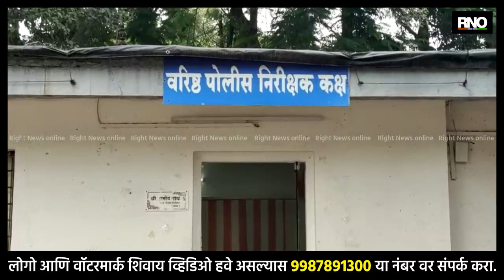NASHIK | आर्थिक देवाणघेवाणीच्या वादातून युवकाची भरदिवसा ह-त्या, नाशिक मध्ये खुनाचे सत्र सुरुच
नाशिक मध्ये खुणाचं सत्र सुरूच असून आर्थिक देवाणघेवाण च्या वादातून मयूर दातीर या युवकाची धारदार शास्त्रान निर्गुण हत्या करण्यात आली आहे. अंबडच्या महालक्ष्मी भागात भर दिवसा दुपारच्या सुमारास आर्थिक वादातून तीन जणांनी मयूर दातीर त्याच्या छातीवर आणि पोटावर धारदार शस्त्राने हल्ला केला. या हल्ल्यात मयूर दातीराचा जागीच मृत्यू झाला असून नाशिक शहरात गुन्हेगारी काही केल्या कमी होताना दिसत नाही.सरकार वाडा पोलीस स्टेशनच्या हद्दित लिव्ह इन रिलेशनशिप च्या वादातून प्रियकराने प्रेयसीची हत्या केल्याची घटना सकाळी उघडकीस आल्यानंतर पुन्हा एकदा दुपारच्या सोमवारस अंबड परिसरात एका युवकाची हत्या करण्यात आली आहे.

हत्या झालेला मयूर दातीर हा सुद्धा रेकॉर्ड वरील आरोपी असून हत्या करणारा देखील हा सराईत गुन्हेगार असल्याचं पोलिसांकडून सांगण्यात आलं. संशयित करण कडूस्कर याच्यावर आधीच 302, घरफोड्या, लूटमार असे एकूण 18 गुन्हे दाखल असल्याची माहिती मिळाली आहे. दारू पिण्यासाठी पैसे मागितले म्हणून ही हत्या करण्यात आली आहे, असा पोलिसांचा प्राथमिक अंदाज असल्याचं पोलिसांकडून सांगण्यात आले आहे. त्यामुळे नाशिक मधील गुन्हेगारी कमी करण्यासाठी मोक्का, गुन्हेगारांना तडीपार करण्याची कारवाई सुरू असल्याचं पोलीस उपायुक्त मोनिका राऊत यांनी सांगितले आहे.

BYTE :  मोनिका राऊत, पोलीस उपायुक्त, नाशिक